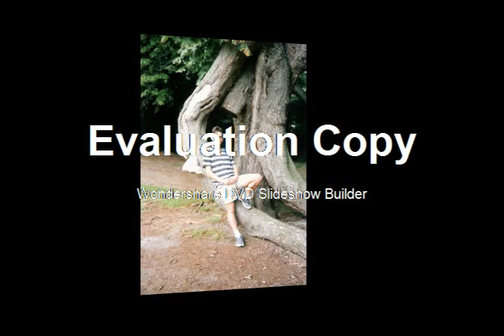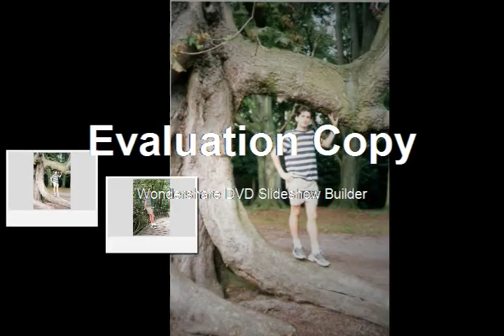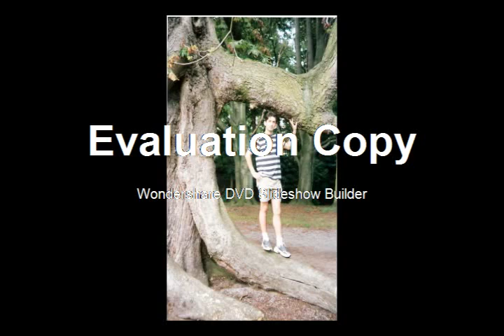Besnik Mavraj Po te puth e ledhatoj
Po te puth e ledhatoj